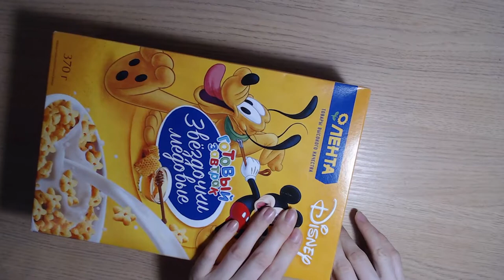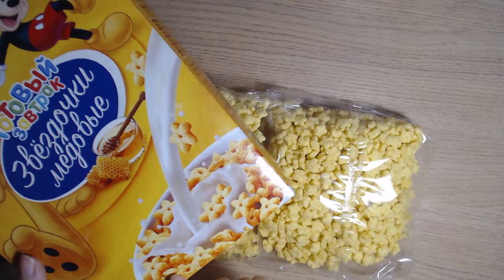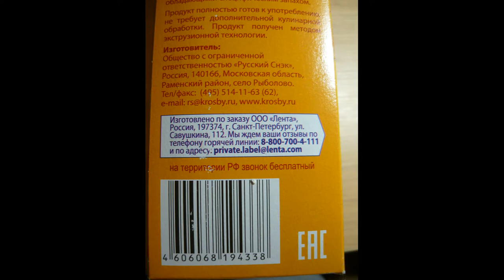ВИДЕО ОБЗОР ПРОДУКТОВ Лента Disney Готовый завтрак звездочки медовые